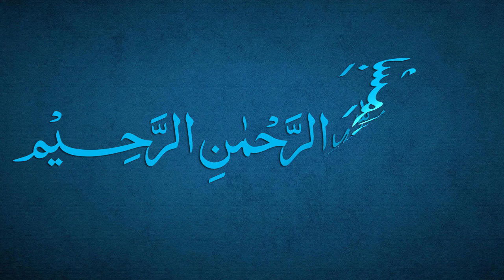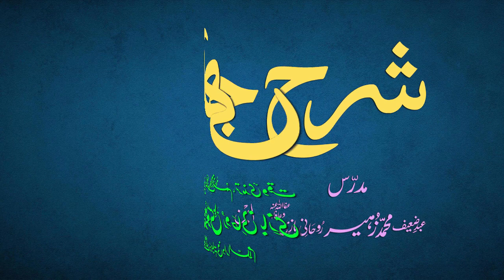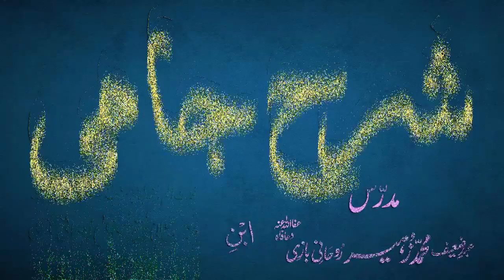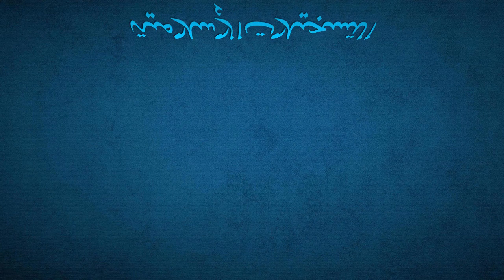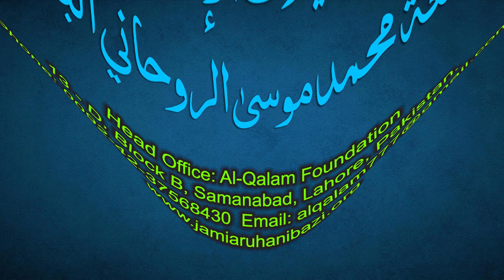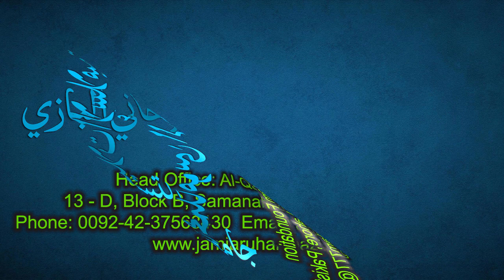Sharh-e-Jami Dars 186 - page 165 | Maulana Muhammad Zuhair Ruhani Bazi | 31/8/2022 | شرح جامی